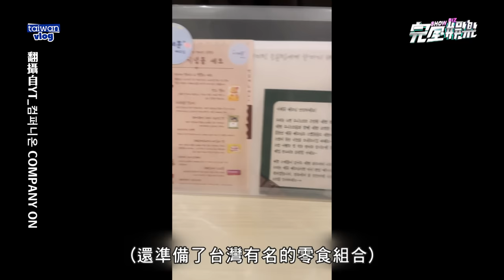【好口愛❤】李帝勳連金曲獎都看還恭喜"他"得獎 太愛台灣小吃!竟直接放棄慶功宴XD｜完全娛樂